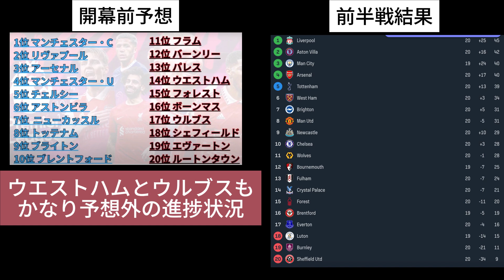前半戦の結果と開幕前予想を検証！にわか丸出しの結果に😅